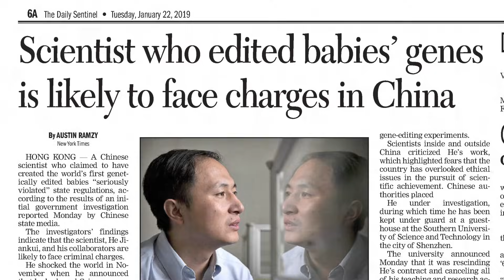He Jiankui and the World's First Gene-edited Babies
It’s happened. The first children genetically engineered with the powerful DNA-editing tool called CRISPR-Cas9 have been born to a woman in China. Their altered genes will be passed to their children, and their children’s children. Join CRISPR’s co-discoverer, microbiologist Jennifer Doudna, as we explore the perils and the promise of this powerful technology. It is not the first time human ingenuity has created something capable of doing us great good and great harm. Are we up to the challenge of guiding how CRISPR will shape the future?

The Kavli Prize recognizes scientists for their seminal advances in astrophysics, nanoscience, and neuroscience.